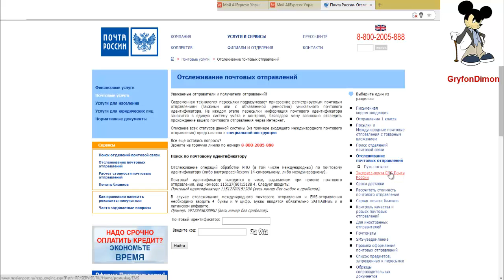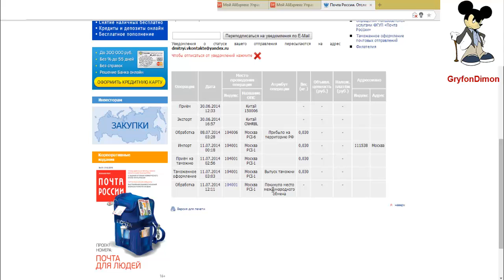отслеживание посылки из китая,почтой россии